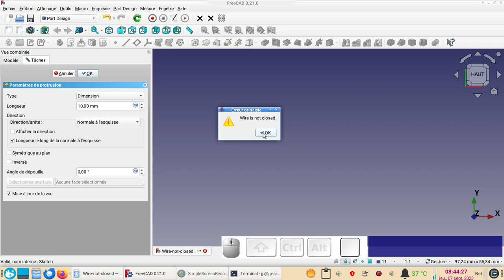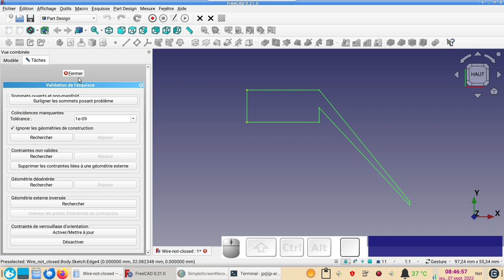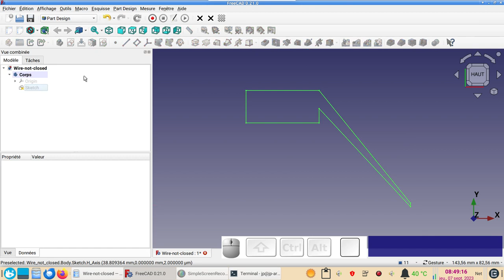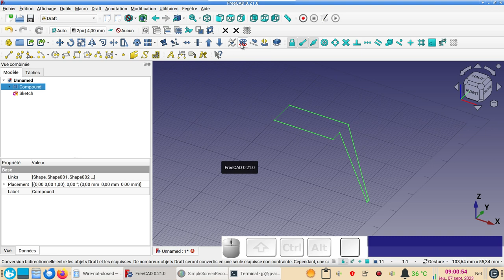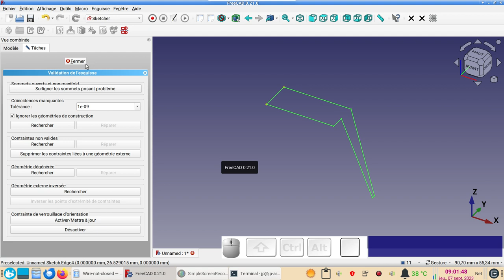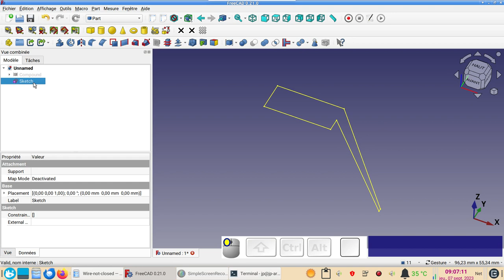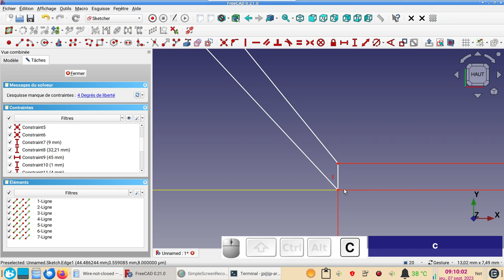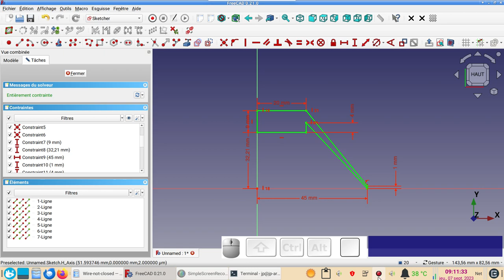FreeCAD 0.21 Sketch défectueux (lignes superposées) : Wire not closed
Comment réparer ou valider une esquisse (Sketch) contenant des lignes superposées (erreur Wire not closed).
Comment importer un fichier DXF, puis valider et contraindre entièrement le Sketch obtenu.